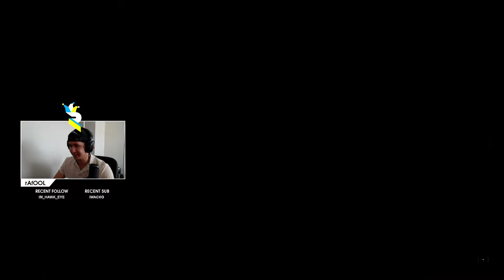Warzone Wednesday Volume 4 - Glorious Montage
rAfOOL does it again. Roll the highlight reel and catch the glory on this episode of Warzone Wednesday. This week's volume is a montage of frags. You won't want to miss it!